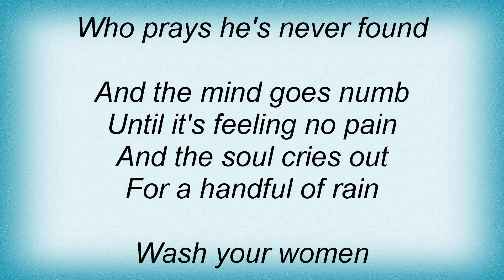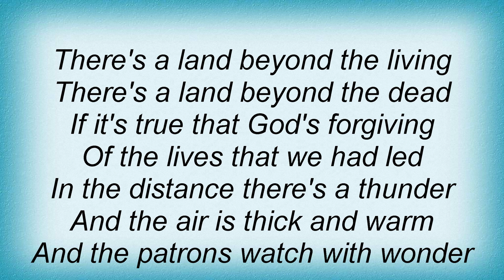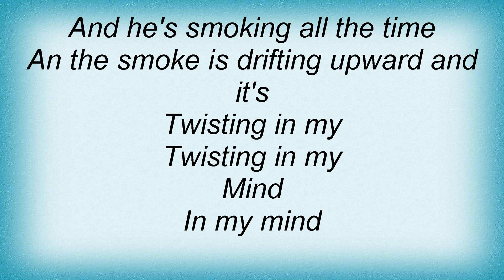Savatage - Handful Of Rain Lyrics